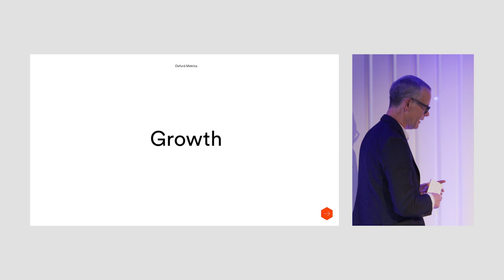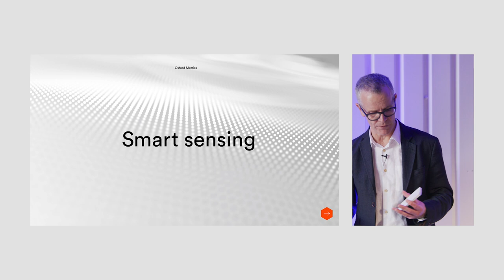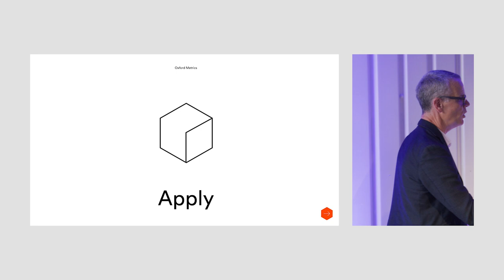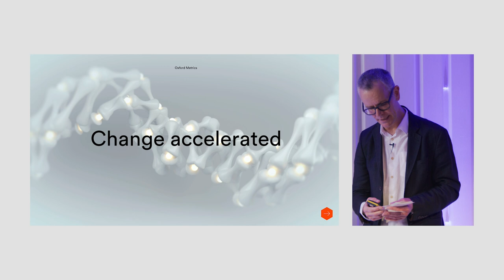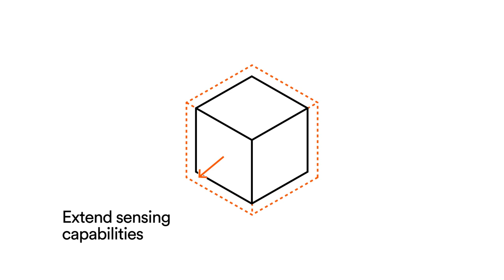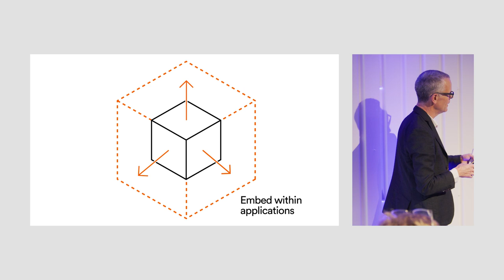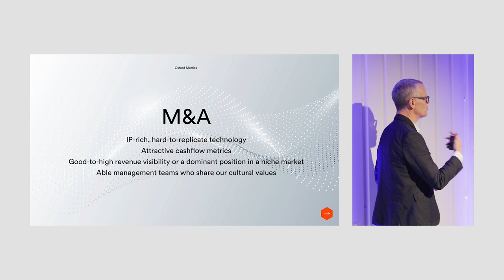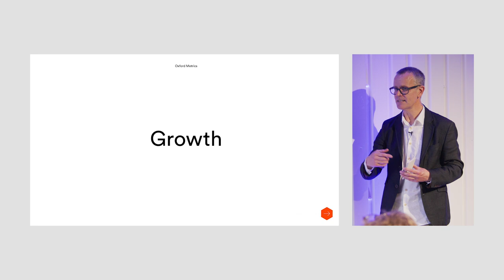Oxford Metrics (OMG) Capital Markets Day and Five-Year Growth Strategy - 19 October 2021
Nick Bolton, CEO, outlines Oxford Metrics strategic growth ambitions for the next five years

00:00 Start
00:20 introduction and business highlights
03:34 Next step growth
04:11 Smart sensing
16:11 Change accelerated
17:40 Opportunity
28:09 M&A
31.45 Outlook

Ever since 1984, Oxford Metrics (LSE: OMG) has been enabling the interface between the real world and its virtual twin. It was in that year we introduced our first motion capture system and we have been providing a bridge between the physical and digital world ever since. We started our journey in healthcare, expanded into entertainment, winning an OSCAR® and an Emmy®, then we moved into defence and engineering. We have a track record of creating value by incubating, growing and then augmenting through acquisition, unique technology businesses.

Our smart sensing software enables over 10,000 customers in over 70 countries, to sense, analyse and apply all sorts of data, including all 10 of the world’s top 10 games companies and all of the top 20 universities worldwide. We even have around half the UK street lighting assets managed using our software.

Our group is headquartered in Oxford with offices in Leamington Spa, Gloucester, California, Colorado and New Zealand and since 2001, has been a quoted company listed on AIM, a market operated by the London Stock Exchange.